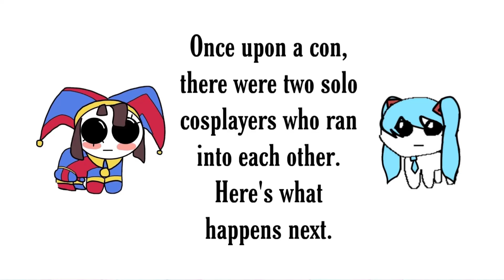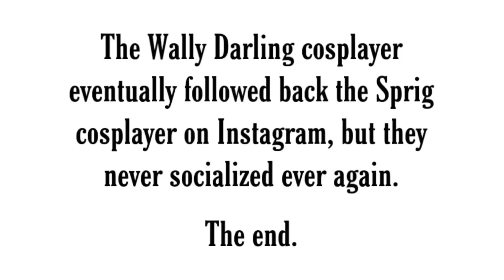When Cosplayers SOCIALIZE At Cons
Pretty much what the majority of social interactions between cosplayers are like at conventions. They are as brief as what is described in this video.

Characters I cosplayer as in this video:
Wally Darling from Welcome Home
Sprig Plantar from Amphibia